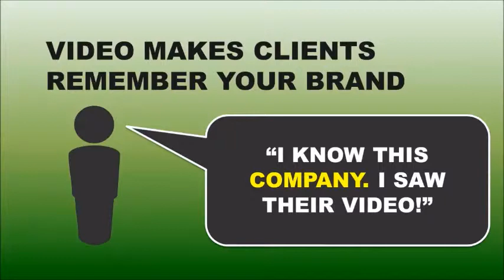Promo Video for business My Business Video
Why do you need a video for your business? Mobile users engage with video content daily.
Almost 40% of YouTube video views are via mobile devices. Video is an easy and fun way of sharing information, not to mention easier for users to digest that information. One minute of video is the same as 1800 words.
Are you still reading text, when video is available?
 Because video is such a strong mobile traffic driver, businesses need to start producing awesome video content. Here are some best practices to remember when making videos:
• Keep videos short and to the point. How to videos work great
• Create engaging videos
• Make videos available on various mobile devices. Best in MP4 and HD
• Test the video on multiple devices before uploading
• Check for good and clear audio quality on each device

Businesses are able to capitalize on mobile video platforms to connect with their audiences similar to Facebook.